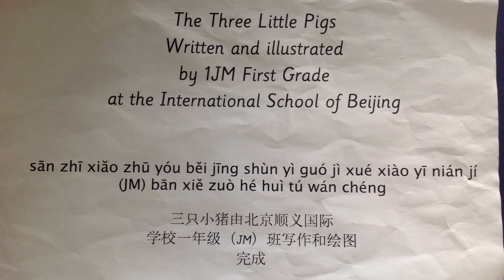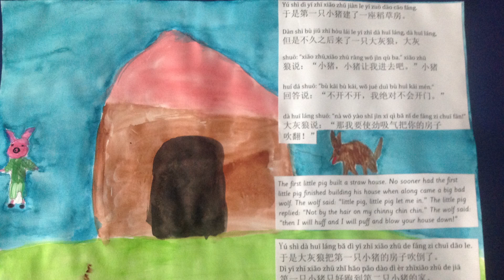The Three Pigs English